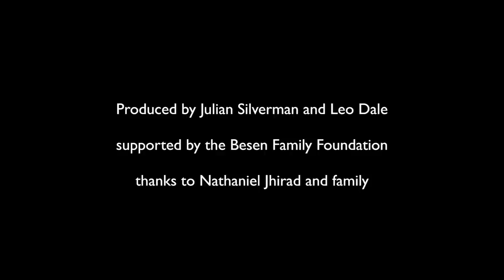Bene Israel: Jews of Mumbai (Bombay)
In and around Mumbai live nearly 5000 members of an ancient Indian Jewish community with unique customs and culture. In recent centuries their story spans the eras of the British Raj, the independence movement, Zionism and the development of modern India. Proudly Indian they describe being Jewish in a country free of antisemitism. This video is part of a series showcasing the stories of Jews of Asia.